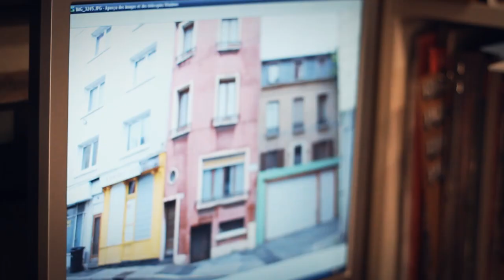trailer: projet Street Vitrine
18 au 24 janvier 2013 à la galerie Place des Arts, 9 rue des Croisiers , 14000 Caen

Benjamin Affagard aka Come expose son projet "Street Vitrine" .Le concept :Créer des dioramas d'environnement urbain intégrant chacune une oeuvre originale s'inspirant du travail et de l'univers de chaque graffeur.

Description

Passionné par l'art et la culture graffiti, artiste et artisan par son métier d'encadreur d'art, Benjamin Affagard aka Come expose son projet "Street Vitrine".

Le concept :

Créer des dioramas d'environnement urbain intégrant chacun une oeuvre originale d'un artiste issu de la scène graffiti.
 Ces "Street Vitrine" s'inspirent du travail et de l'univers de chaque graffeur.

La conception:

Chacun d'eux a reçu, par la poste , un petit store apprêté en carton avec pour objectif d'y peindre une pièce unique.
 A partir de ce store, Come opère un minutieux travail d'observation et de prise de vue.
 Carton bois, carton gris, contre collé, plastique, bois, peinture acrylique, du filet de pomme de terre à la paille en plastique ; tous les matériaux de récupération qui peuvent lui être utile , lui permettent de réaliser des maquettes à la fois stylisées et proches de la réalité.

Les participants:

 - Poné AOC,VMD,MP
 - Scred GAP
 - Giro LCV ,MP
 - Reso VMD,DSK,,WIDLBOYS,CKT
 - Spot MCT,IMF
 - Tefu C3P
 - Cré
 - et d'autres participants surprises ...

Ou ?

Le public pourra découvrir toutes ses oeuvres du 18 au 24 janvier 2013
à la galerie Place des Arts, 9 rue des Croisiers , 14000 Caen

Le vernissage aura lieu le vendredi 18 janvier à partir de 19 heure .

Pour l'occasion vous pourrez découvrir un mapping vidéo sur l'une des "STREET VITRINE"
 Une performance réalisée exceptionnellement pour l'évènement par le collectif Division Pixel.

avec l'aimable participation de "Phuncky Doyen" (Zulu Nation) pour l'ambiance musicale de la soirée .